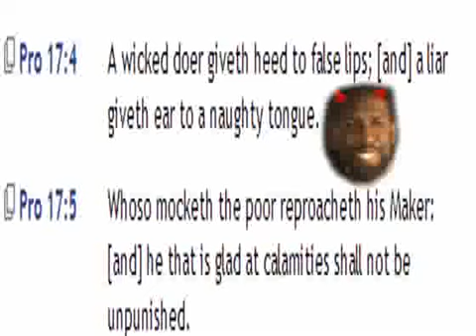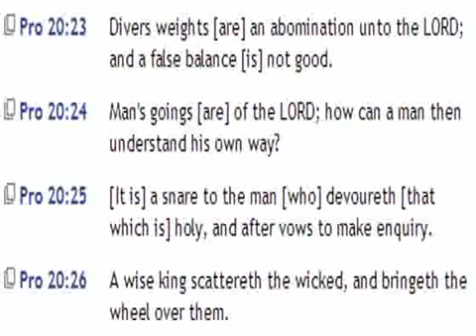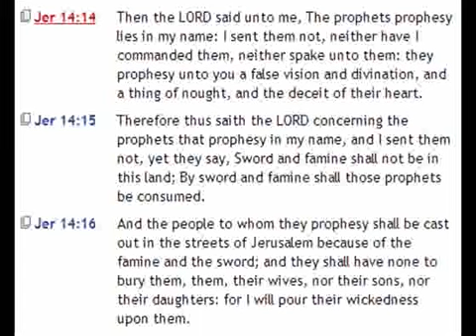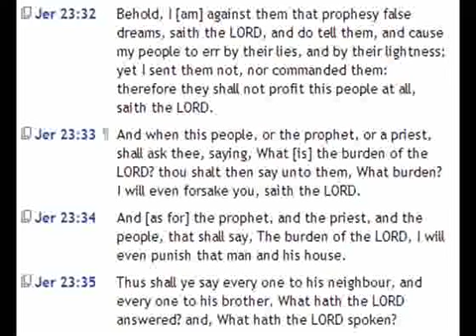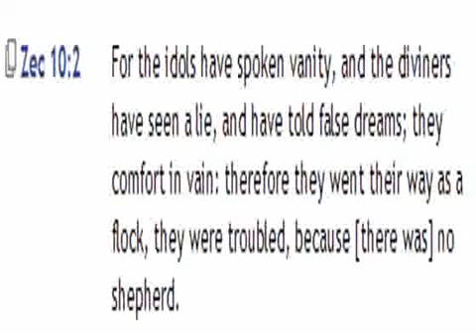4. GMS IN TRANSIT 07-13-2013 STUDIO SHOW CONTINUED.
GMS IN TRANSIT 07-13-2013 STUDIO SHOW CONTINUED.